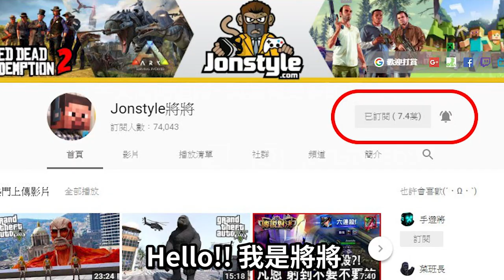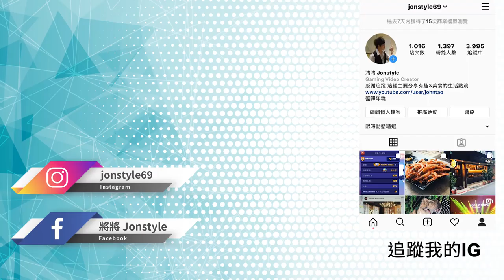《碧血狂殺2》不死惡夢2 殭屍大舉入侵!? | 荒野大鏢客2【將哥】RDR2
2. 將訂閱旁邊 "鈴鐺" 打開!
3. 打勾"我想收到這個頻道的所有通知" 儲存!
4. 請幫忙分享影片與推廣，謝謝大家!